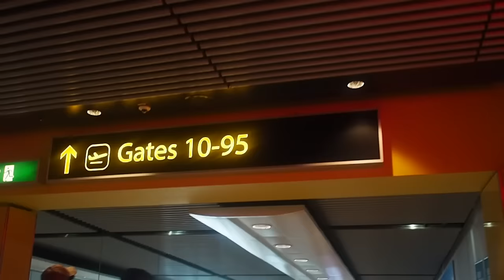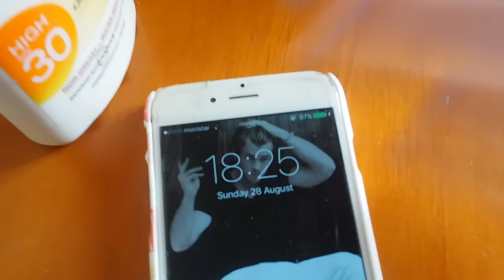TENERIFE 2016 | HOLIDAY VLOG! | Abi Else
Sorry for the bad uploading... i've had so many issues with this video:( but i hope you enjoy! Here's to the memories of my first girls holiday with my bff Georgie